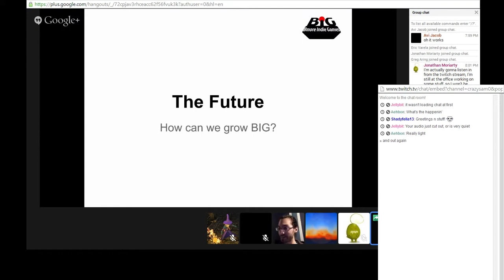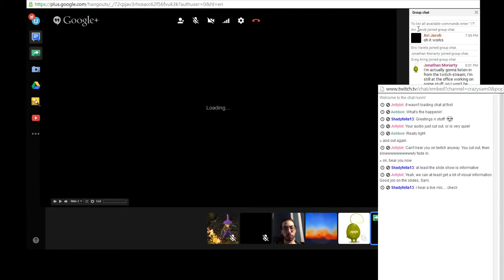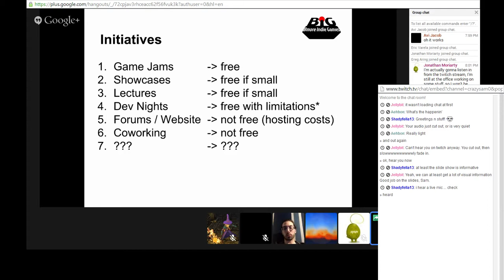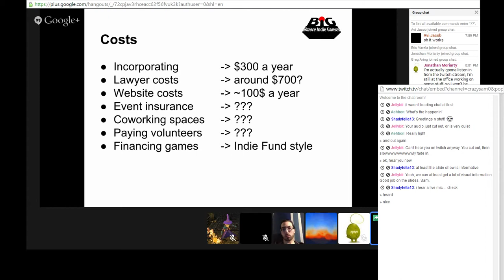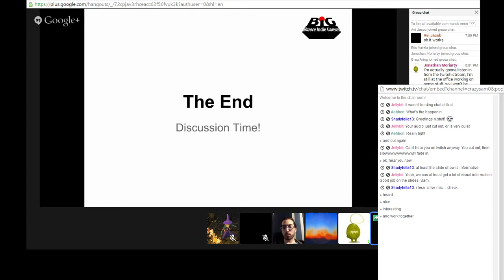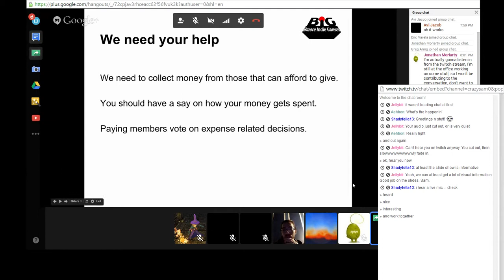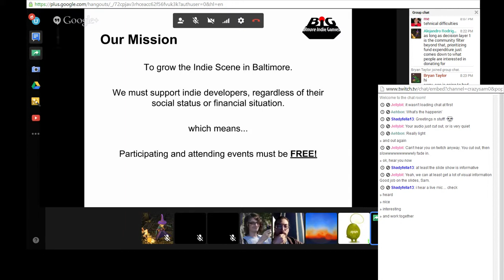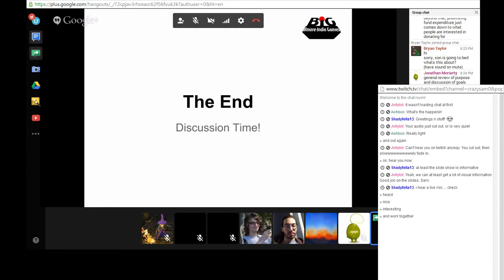BIG Online Discussion: The Future Plan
Find out what Bmore Indie Games is and what we're planning for its future. Sorry for the audio issues guys, I didn't have my headset prepared.